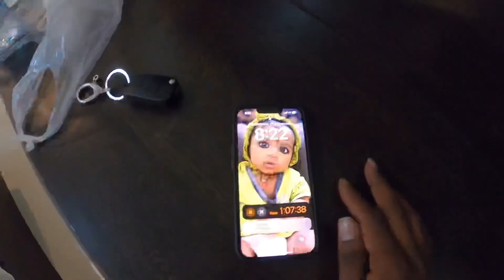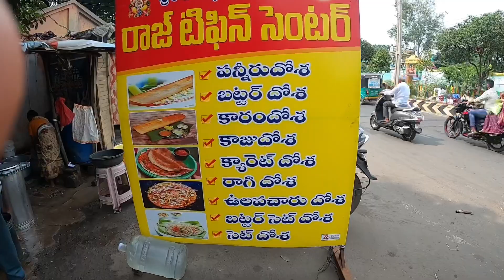Bapatla Beach ke poyam ! full enjoy chesam with charlee ! vijju goud